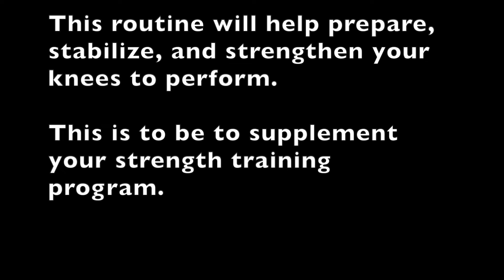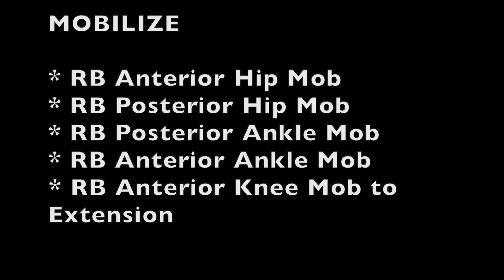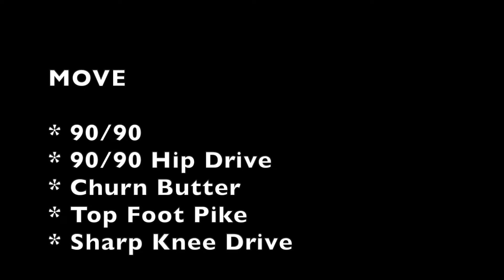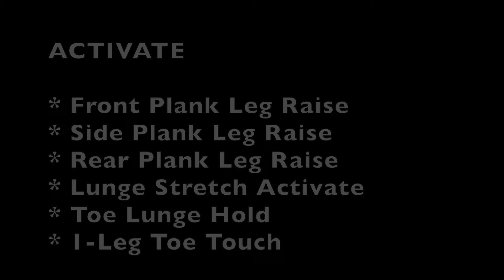Stabilize & Strengthen Your Knee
In this unique video Armando Cruz gives you an effective routine to help you stabilize and strengthen your knees. You'll decrease the amount of injuries you'll have and increase your performance. The key with this is you have to be consistent.